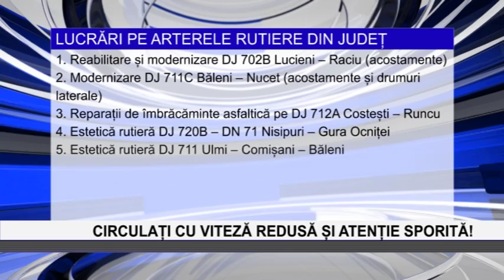Circulati cu viteza redusa si atentie sporita